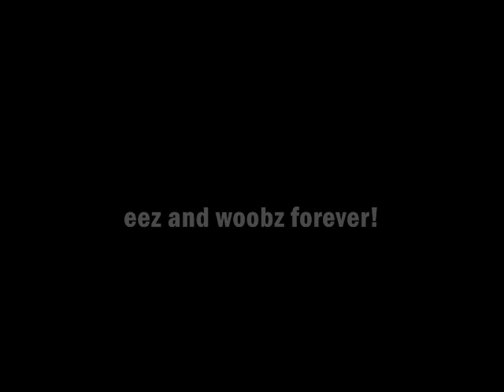Eez and Woobz Forever!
De guisas! xD
Good times...!
True love!